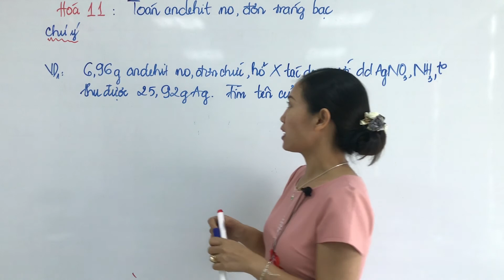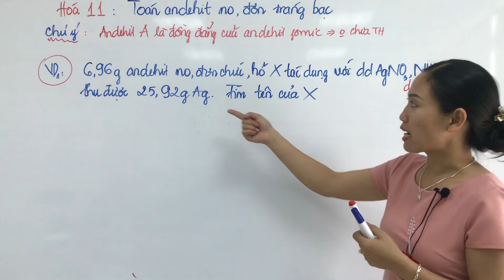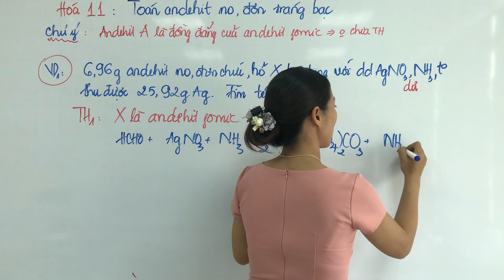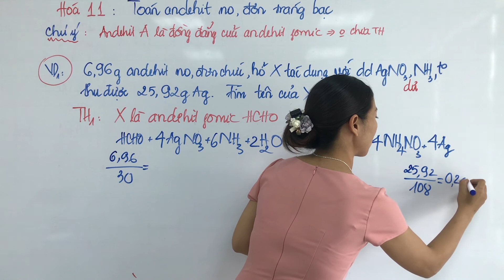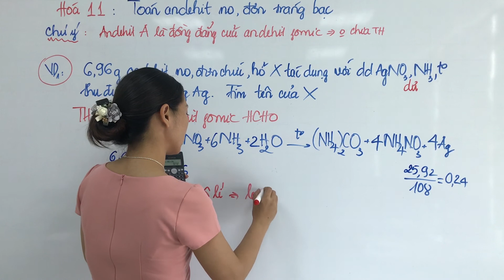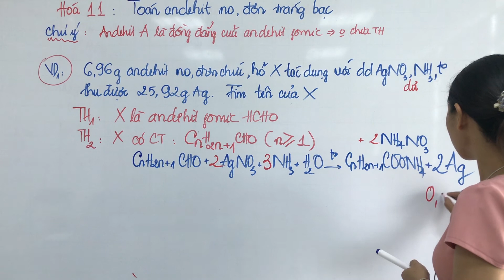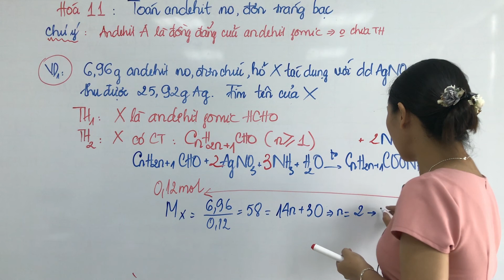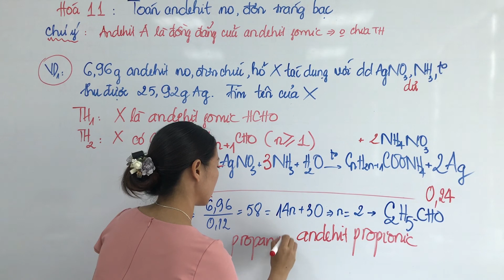44.3 Toán Tráng Bạc | Phản Ứng Tráng Bạc Của Andehit - Hóa 11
Toán Tráng Bạc | Phản Ứng Tráng Bạc Của Andehit - Hóa 11 - Nguyễn Phúc Hậu EDU.
Toán Tráng Bạc Của Andehit hay còn gọi là Toán Tráng Gương của Andehit.
Phản ứng tráng bạc (còn gọi là phản ứng tráng gương) là một trong những phản ứng đặc trưng nhất của andehit. Vì vậy bài tập về phản ứng tráng bạc cũng là dạng bài tập phổ biến và rất hay gặp khi làm về andehit.
- Phương trình phản ứng Tráng Bạc tổng quát:
R(CHO)x + 2xAgNO3 + 3xNH3 + xH2O → R(COONH4)x + xNH4NO3 + 2xAg
→ Phản ứng chứng minh andehit có tính khử và được dùng để nhận biết anđehit.
- Riêng HCHO có phản ứng:
HCHO + 4AgNO3 + 6NH3 + 2H2O → (NH4)2CO3 + 4NH4NO3 + 4Ag
Phản ứng của HCHO tạo ra các muối vô cơ chứ không phải muối của axit hữu cơ như các anđehit khác.

- Một số chú ý khi giải bài tập toán về phản ứng tráng bạc của anđehit:
     1. Phản ứng tổng quát ở trên áp dụng với andehit không có nối ba nằm đầu mạch. Nếu có nối ba nằm ở đầu mạch thì H của C nối ba cũng bị thay thế bằng Ag.
     2. Các đặc điểm của phản ứng tráng bạc của andehit:
+ Nếu nAg = 2nandehit thì anđehit thuộc loại đơn chức và không phải HCHO.
+ Nếu nAg = 4nandehit thì anđehit đó thuộc loại 2 chức hoặc HCHO.
+ Nếu nAg \ LỚN HƠN 2nhỗn hợp các andehit đơn chức thì hỗn hợp đó có HCHO.
+ Số nhóm CHO = nAg/2nandehit (nếu trong hỗn hợp không có HCHO).
     3. Tất cả những chất trong cấu tạo có chứa nhóm chức -CHO đều có thể tham gia vào phản ứng tráng bạc. Do đó trong chương trình hóa học phổ thông, ngoài andehit các hợp chất sau cũng có khả năng tham gia phản ứng này gồm:
     + HCOOH và muối hoặc este của nó: HCOONa, HCOONH4, (HCOO)nR. Các chất HCHO, HCOOH, HCOONH4 khi phản ứng chỉ tạo ra các chất vô cơ.
        + Các tạp chức có chứa nhóm chức CHO: glucozơ, fructozơ, mantozơ…

Chúc các em Học Sinh Lớp 11 LUÔN HỌC TỐT!!!
XEM THÊM CÁC CLIP KHÁC VỀ HÓA HỌC LỚP 11 - CHƯƠNG TRÌNH MỚI Ở DƯỚI ĐÂY:
Cô Hậu Chúc Các Em Học Thật Tốt !!!